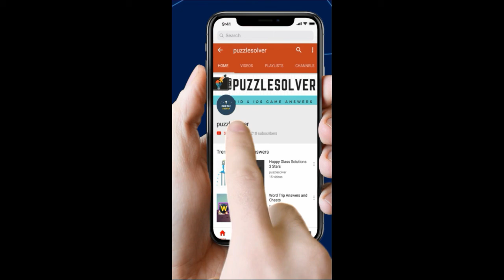Word Search Decomposing Composers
Word Search Pro Decomposing Composers  Level Answers here

This Video Contains Elephant Category Puzzle 678 - Decomposing Composers